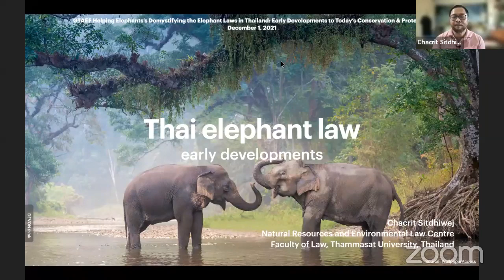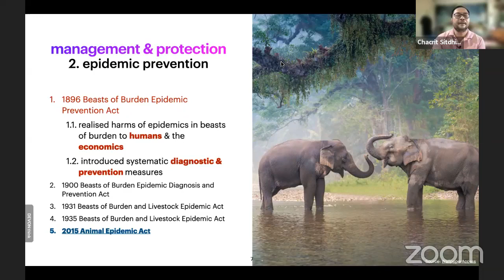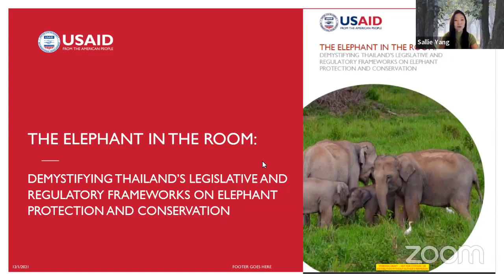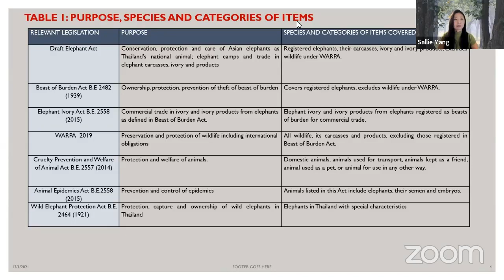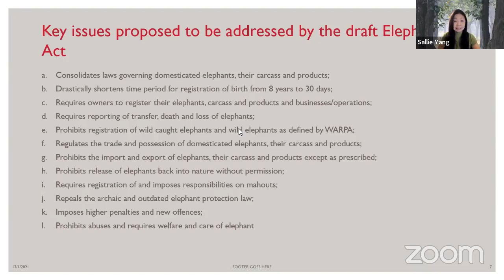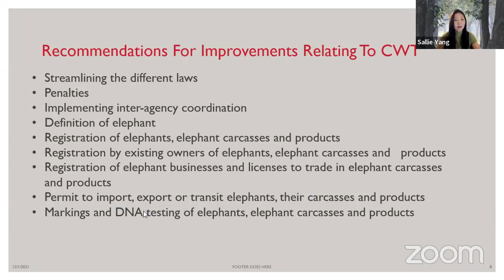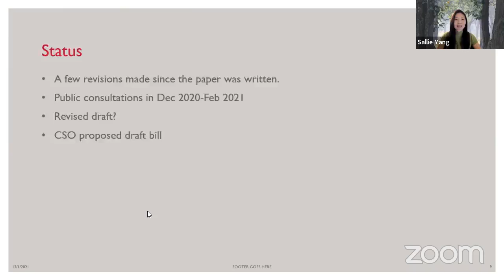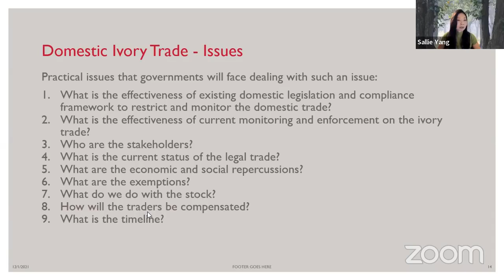Demystifying the Elephant Laws in Thailand: Early Developments to Today's Conservation & Protection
A professional lecture with Aj. Chacrit Sitdiwej from Thammasat University Faculty of Law & Sallie Yang from USAID with input from Belinda Stewart-Cox.  Discussing Thailand's elephant laws, where they came from & why and where we stand now.